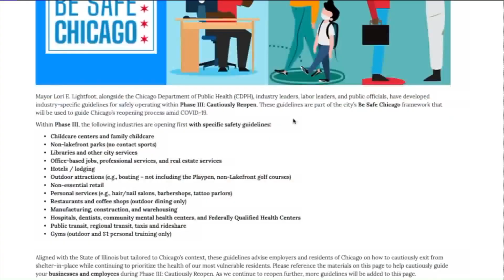Chicago will partially reopen June 3, including office jobs, restaurants, salons and more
Mayor Lori Lightfoot announced Thursday that Chicago will advance to the next phase of reopening amidst the coronavirus pandemic on Wednesday, June 3.